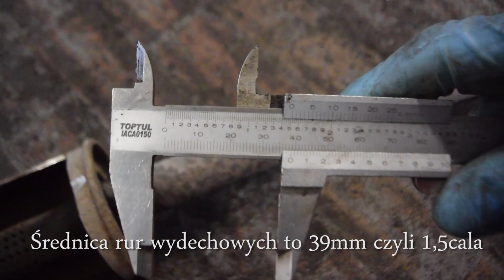Sekcja zwłok tłumika Corsy 1.0 60KM. 1,5 cala wydech ze zwężkami!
Jak już wspomniałem w którymś komentarzu strasznie mnie ciekawi co jest w środku tłumika. Każdy rozcinam i oglądam! To fascynujące!